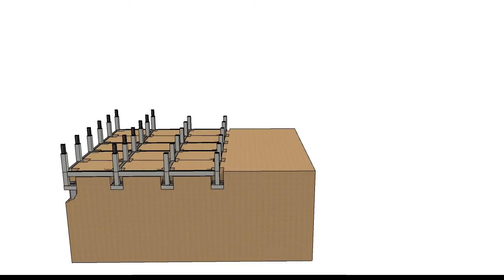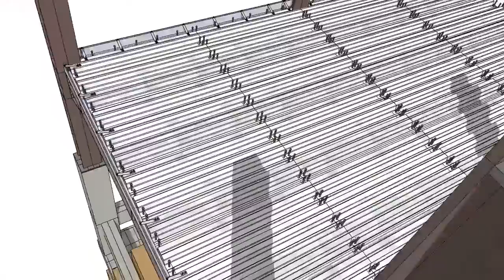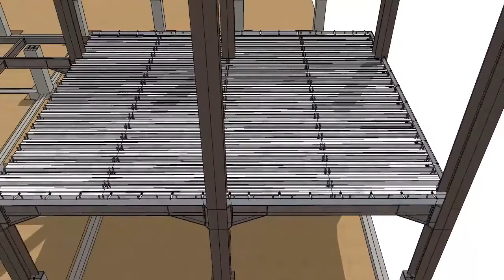CARA PEMASANGAN BONDEK / Steel Decking Installation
proyek-proyek konstruksi baja di seluruh Indonesia, antara lain :
1. Steel Building
2. Warehouse
3. Tower Plant
4. Jembatan
5. Dll

Output yang akan anda peroleh adalah :

Harga Kompetitif

BIM DESIGNER
MARSUDI HANDOYO
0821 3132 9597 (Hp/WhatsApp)